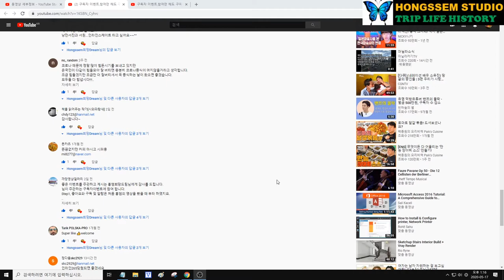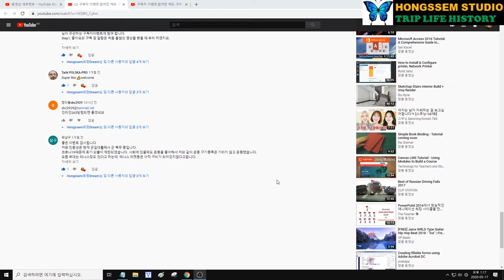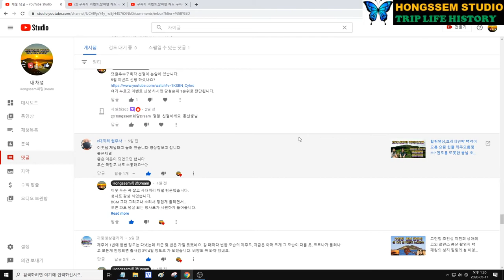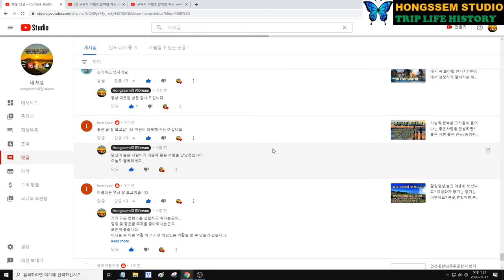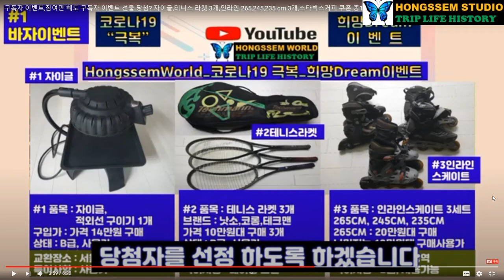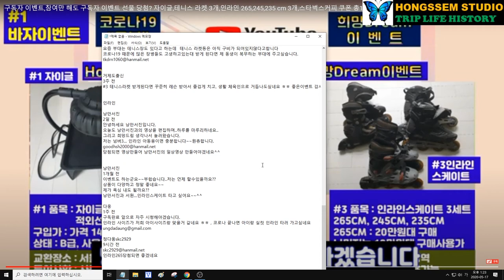HongssemWorld_코로나19 극복_희망Dream 구독자 이벤트, 바자 이벤트3명, 스타벅스 커피 쿠폰 총10명 당첨 이벤트 결과발표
응원해 주시고
댓글을 많이 달아 주신 구독자 여러분들께 정말 감사드립니다

HongssemWorld_코로나19 극복_희망Dream 구독자 이벤트를 당첨자 발표합니다.

이벤트 기간 : 2020년4월16일  ~  2020년5월16일
이벤트 내용 :
바자상품 3개 : 자이글, 테니스 라켓 3개, 인라인 265,245,235cm 스케이트 3개
                 시청의견 우수자                : 5명선정
                 구독 및 댓글 참여자 추첨 : 5명선정
이벤트 결과 발표 : 2020년5월17일(일)  당선자 발표

스타벅스 커피 쿠폰은 Kakaotalk으로 받으면 사용시 핸폰으로 보여줄수 있어서 사용하기 편리합니다.
스타벅스 커피 쿠폰은 Kakaotalk으로 2020년5월23일 일괄 전송하겠습니다.
스타벅스 커피 쿠폰 사용 후기 여기에 남겨 주세요
감사합니다.

구독자 이벤트 곧 Upgrade Version으로 진행 예정이므로 기대해 주세요